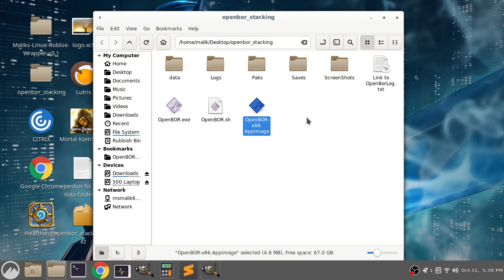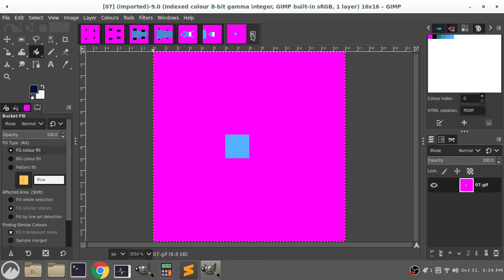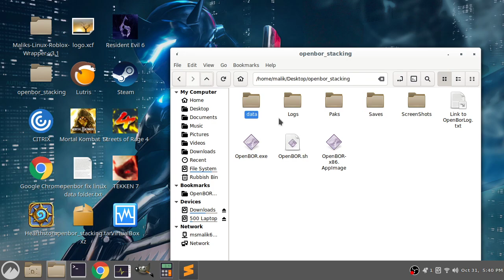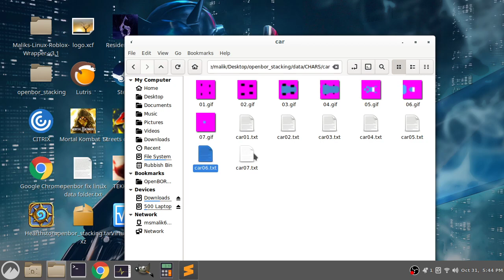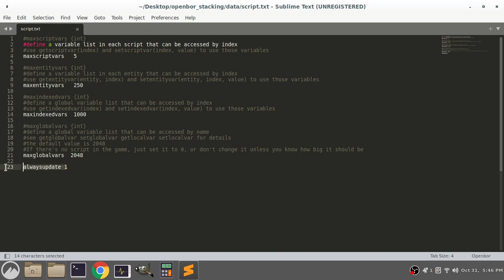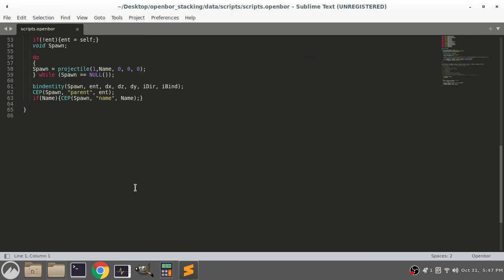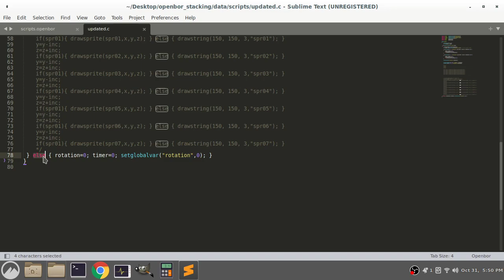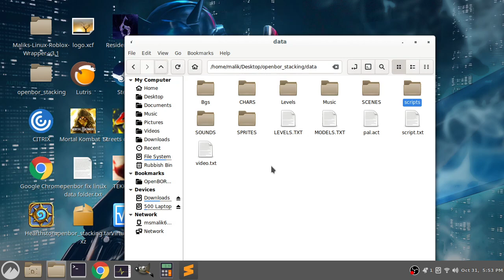OpenBOR 3D Sprite Stacking Test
just testing sprite stacking effect in openbor.